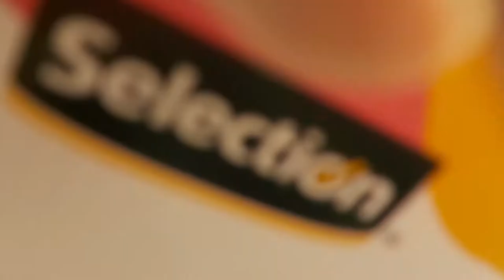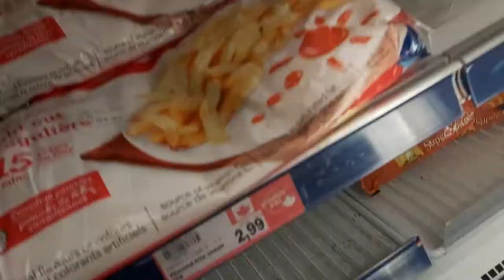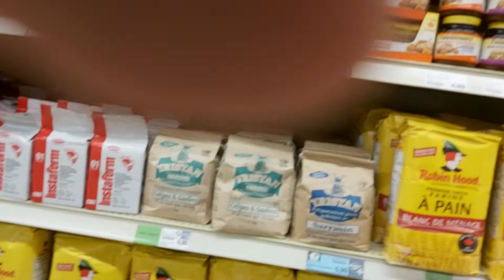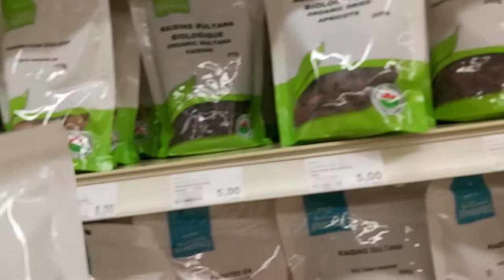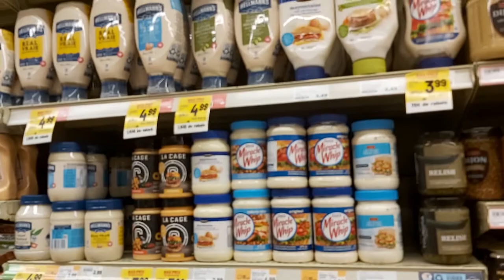visit to provigo store